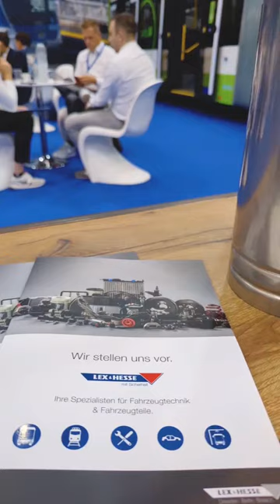Only until tomorrow you can meet us at Busworld in Brussels.